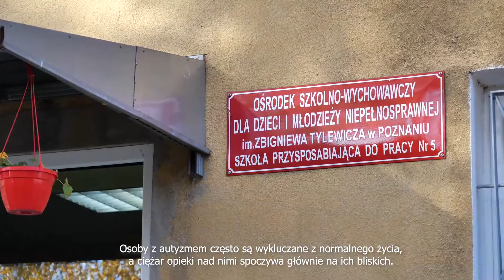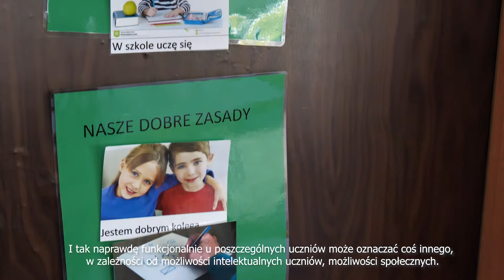WRPO 2014+: Dom Autysty w Poznaniu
Dzięki unijnemu wsparciu w Poznaniu za kilka miesięcy ruszy budowa pierwszej w regionie wyspecjalizowanej placówki dla niesamodzielnych osób z autyzmem. Za to przedsięwzięcie odpowiedzialna jest Fundacja Dom Autysty. Obejrzyj film na ten temat.